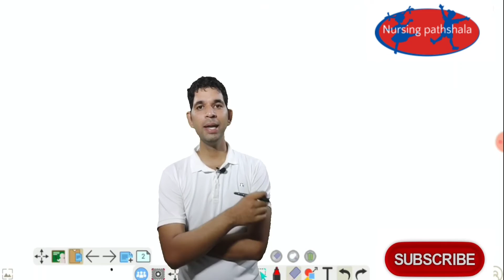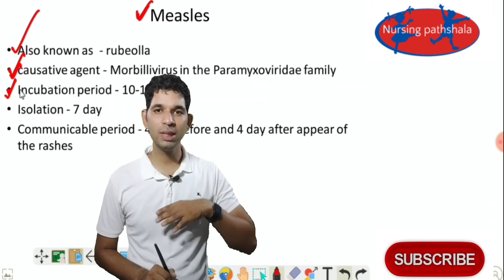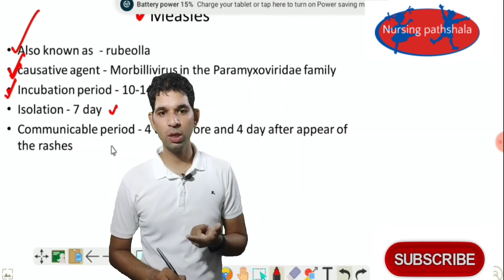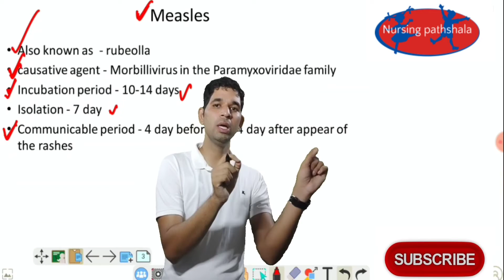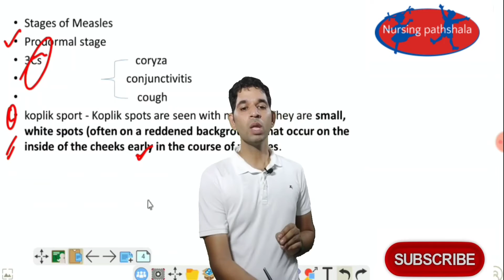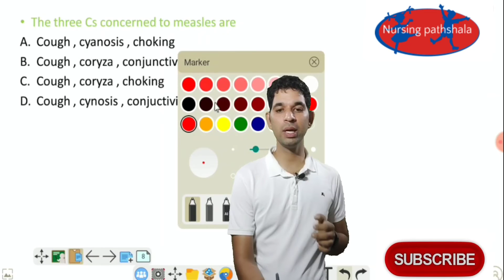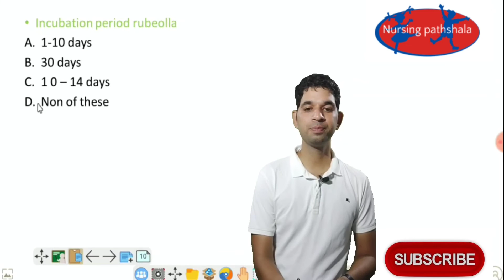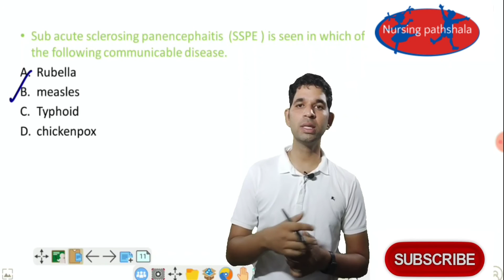rajasthan CHO online class 2022 | rajasthan CHO new vacancy 2022 | communicable disease | measles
rajasthan CHO online class | rajasthan CHO new vacancy 2022 | communicable disease | measles

nursing pathshala youtube channel पर nursing compitition exam जैसे rajasthan CHO , MP CHO , up CHO exam preparation के लिये class upload की जाती है